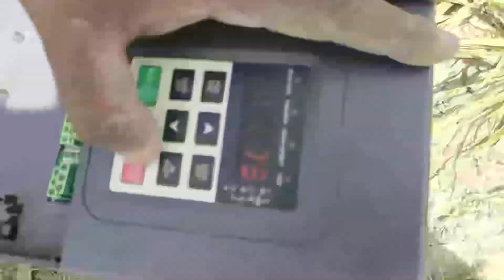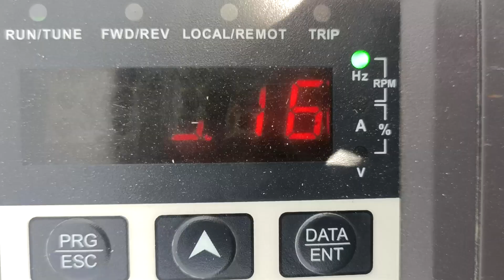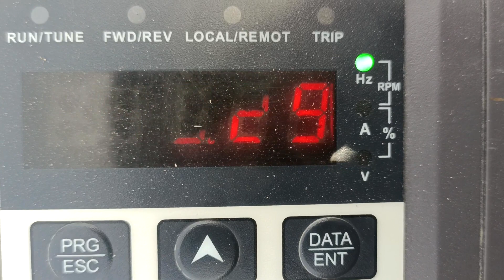Itna Sasta Solar Tube Well 2023 | Cheapest Solar tube well,Solar price 2023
Cheapest Solar tube well,Solar price 2023

Cheapest solar tubewell
Solar tubewell price
solar system
solar panels for home
solar panel
our solar system
solar sands
solar energy
Solar in pakistan
solar
solar in pakistan
solar tubewell in pakistan
pakistan
tubewell